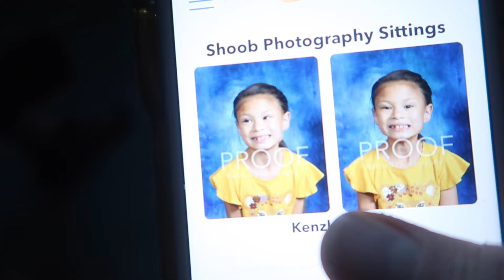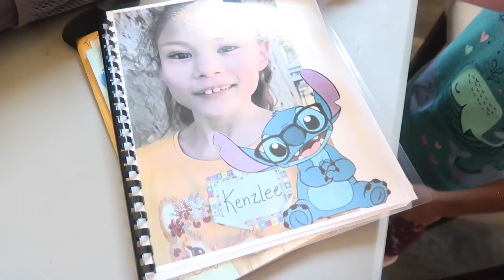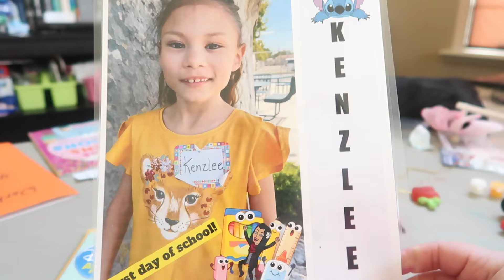Emotional Last Day of School (already)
Facebook Group - Search "Our Ausome Life Special Group"

About Us:
Parents to:
Kaden (16), Jaelee (14), and Kenzlee (8).
All 3 kids are diagnosed as being on the autism spectrum.
Autism doesn't have a look and despite the challenges we live an AUSOME life.

SOUNDCLOUD : DJ QUADS, DYALLAS & ATCH